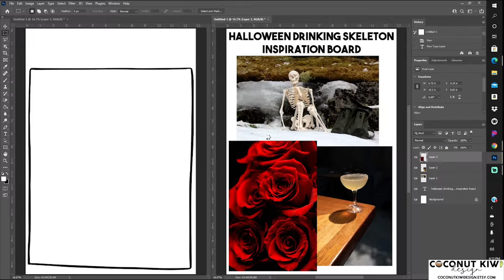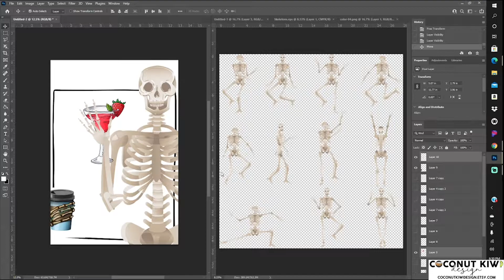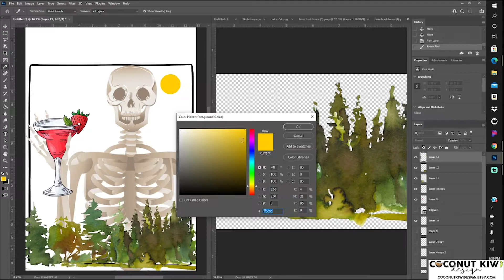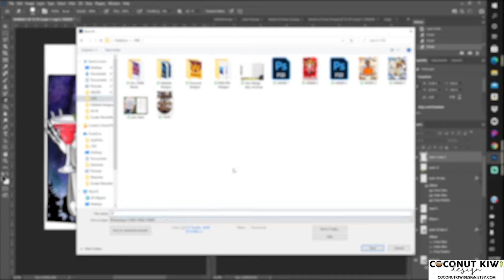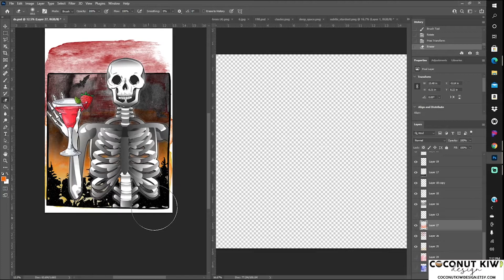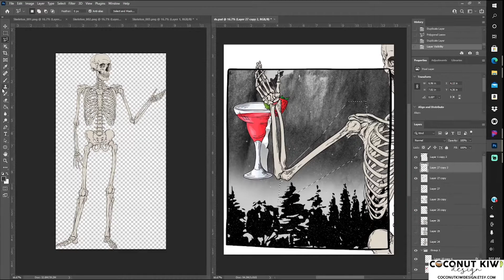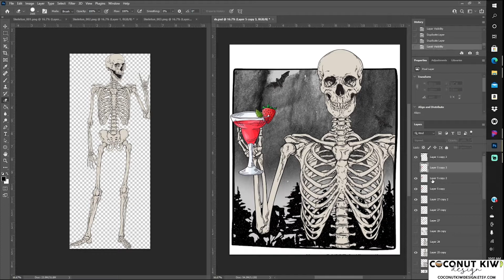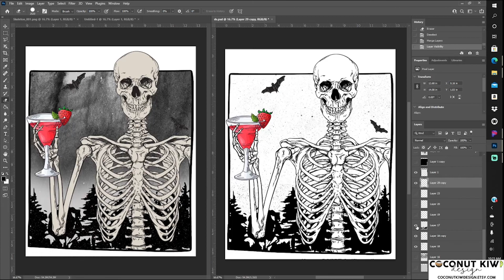Shirt Design Time Lapse In Photoshop - Halloween: Drinking Skeleton T-Shirt Timelapse #2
This design took way longer than it should have, but I couldn't decide on the look of the skeleton and the colors until the very end!  I hope it inspires you to keep creating.  Enjoy :)

Etsy Store: Coconutkiwidesign.etsy.com
Link to Purchase this Design
Link to all Skeleton Drinking Designs